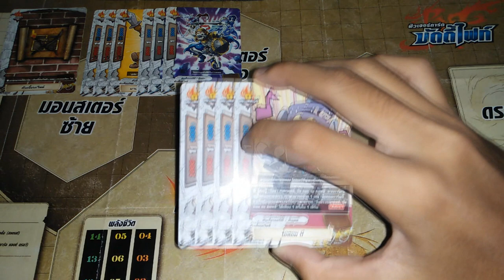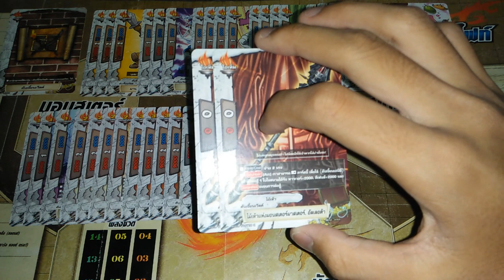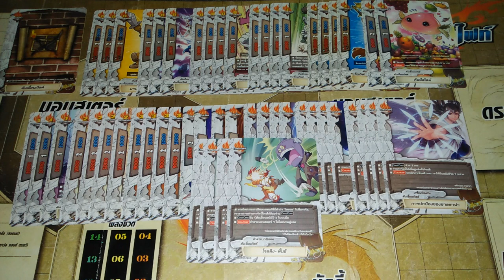แนวทางการจัดเด็ค ( buddyfight ) เด็คดันเจี้ยนเวิลด์สายโอซอม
BT03
                 H-PP01 (อยู่ในชุดของH-BT03 )
                 D-BT04